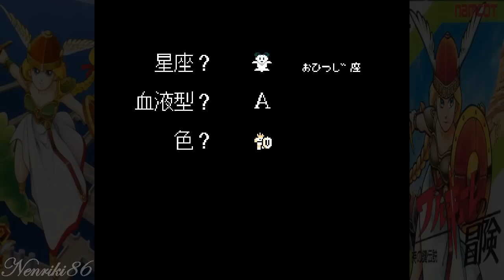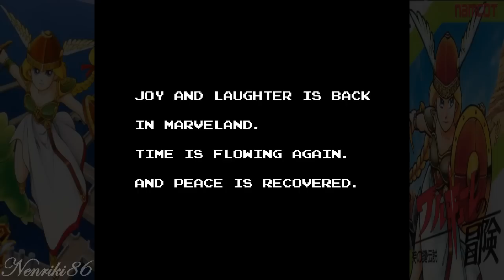Valkyrie no Bōken (FC · Famicom) original video game | full game completion session 🎮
Walküre no Bōken: Toki no Kagi Densetsu (The Adventure of Valkyrie: Legend of the Time Key") better known as Valkyrie no Bōken (FC · Famicom) original video game | full game completion session 🎮

Chapers:
00:00 Intro
00:12 1º Continent
06:41 2º Continent
30:48 3º Continent
35:43 4º Continent